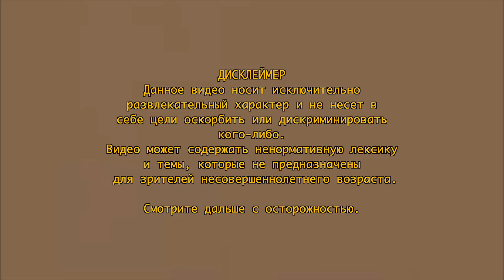ОТЧИМ ИЗДЕВАЛСЯ И ПРИСТАВАЛ КО МНЕ! Страшные истории подписчиков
♡︎та самая запрещённая ✿︎*ﾟ︎anayporter
♡︎ ТИК-ТОК anayporter

Таймкоды:
00:00 -  Начало
02:40 - Убийство во сне
19:14 - "Только маме не говори"